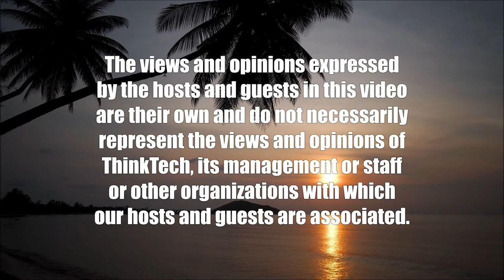Bike Education Makes us all Safer (The Two-Wheel Revolution)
HBL and Supporters Make BikeEd Happen.  The host for this show is Peter Rosegg.  The guests are Harzali Hashim and Malia Harunaga.

The Engineers Advisory Council of the Hawaii Tourism and Lodging Association donated and helped assemble new kids bikes for Hawaii Bicycling League's great BikeEd program. Plenty of opportunities for more support to make our streets safer for all.